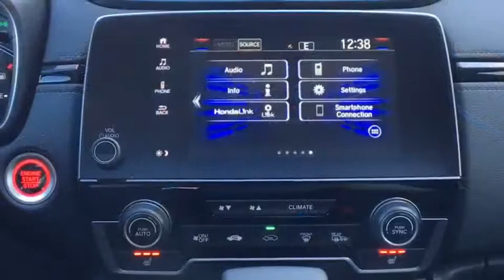2019 Honda CR-V Vestal, Binghamton, Ithaca, Johnson City, Big Flats, NY H52663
2019 Honda CR-V EX-L - Stock#: H52663 - VIN#: 2HKRW2H87KH643348